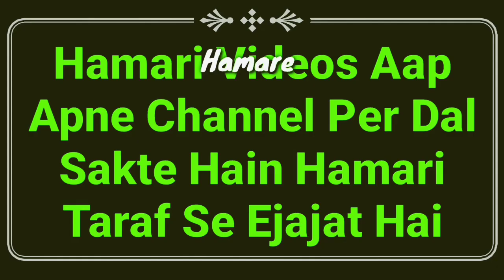Juma Ke Din Eid Ul Fitr Ho To Juma Ki Namaz Hogi Ya Nahi | Namaz Juma Ke Masail | Mufti Abdur Rahman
Juma ke din eid ul fitr ho to juma ki namaz padhi jayegi ya nahi? hadees se daleel ke sath mukammal jawab by Mufti Abdur Rahman Banahara MARB Deeni Malumaat YouTube Channel

2⃣ WhatsApp Par Ham Se Judne Ke Liye Aap Apne WhatsApp Number Se Hamare WhatsApp Number Ko Apna Naam Aur Mukammal Adress Ke Saath Add Likh Kar SMS Send Karen,

3⃣ Koi Sawal Yani Masla Masaail Puchna Ho To Aap Comment Ke Zarya Puch Sakte Hain Ya Mufti Sahab Ke Number Par Call Kar Ke Puch Sakte Hain,

4⃣ Channel Ke Bare Mein Kuch Batana Ho Ya Aap Apni Video Dalna Chahte Hain To Rabta Kar Sakte Hain,
🌎MARB🌎
Channel By :- Mufti Abdur Rahman Banahara
Full Adress:-